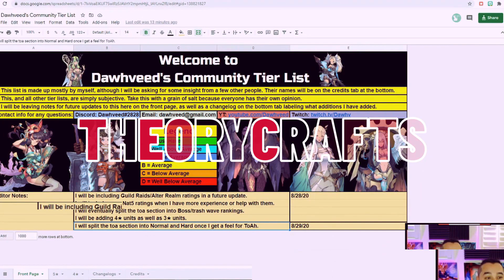Spending 400 RESIN on AR45 Midsummer Courtyard in Genshin Impact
I ran Midsummer Courtyard 10 times with Condensed Resin (400 Resin) to show you guys what you can expect from clearing this AR45 Domain.

Come follow me and watch me play games LIVE here!

Chapters:
00:00 Intro
00:50 Run #1
01:43 Run #2
02:26 Run #3
03:01 Run #4
03:41 Run #5
04:18 Run #6
04:49 Run #7
05:18 Run #8
05:48 Run #9
06:27 Run #10
06:52 Saved Artifact #1
07:21 Saved Artifact #2
07:53 Saved Artifact #3 and #4
09:30 Saved Artifact #5
10:08 Saved Artifact #6
10:56 Outro

🎵 Track Info:
😊 Contact the Artist:
Spectrum: